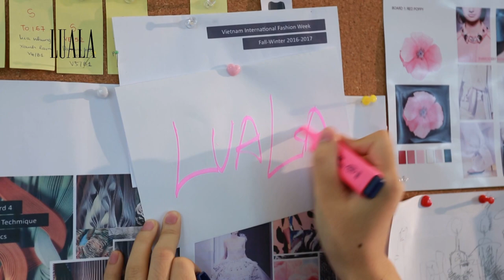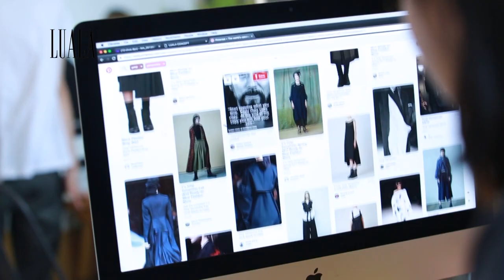LUALA FASHION WEEK 2016